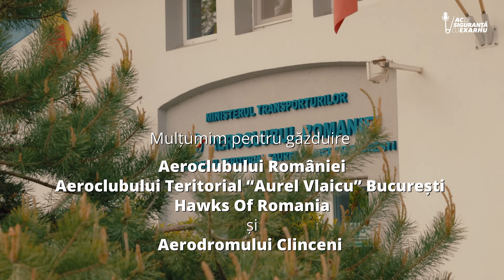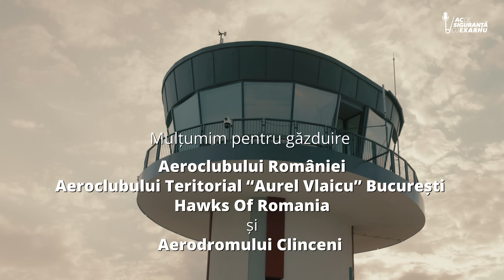Ac de Siguranta #11 cu Răzvan Exarhu. Invitat Nicolae “Mami” Mihăiță - 88 de ani, instructor de zbor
Ac de Siguranta #11 cu Răzvan Exarhu. Invitat Nicolae “Mami” Mihăiță - 89 de ani, instructor de zbor.
La 17 ani a pilotat pentru prima dată. Acum are 88 si peste 15.000 de ore de zbor. Este un afon care asculta muzica clasica. O poveste de viata si o viata de poveste. Urmăriți dialogul cu Nicolae Mihăiță "Mami".

0:00 INTRO
2:24 Nicolae “Mami” Mihăiță, importanța cunoștințelor de zbor
6:38 „Mami”, un instructor iubit
8:02 Începutul pasiunii pentru zbor: „Mama visa să mă fac croitor
9:17 „Am iubit femeile” - Cum și-a adus soția acasă cu avionul
11:17 Când natura te cheamă în planor
13:28 Cu ce se compară emoția zborului și despre crizele de înălțime
15:38 Secretul tinereții lui Nicolae “Mami” Mihăiță
18:05 Povestea de la campionatul european
19:35 La mecanică înainte, la cântat înapoi. Cum și-a asamblat singur avionul
22:36 A plecat avionul cu „comediantul gras”?
24:31 Cum scapi de panică atunci când vremea este rea
27:43 Despre instructorul lui Nicolae “Mami” Mihăiță. De la „Mamă Dragă” la „Mami”
29:15 Viața nu a fost blândă cu Mami. Zborul, portița de scăpare
34:11 Problema cu termica
35:04 Prietena lui Mami, mai tânără cu 12 ani
36:50 Mâncarea, o altă pasiune a lui Nicolae “Mami” Mihăiță
37:29 Ce se întâmplă când un avion se întâlnește cu păsările
38:17 Sfaturile lui Mami pentru o viață lungă
39:52 Acul de siguranță al lui Nicolae “Mami” Mihăiță
43:19 OUTRO

Razvan Exarhu, realizator MorningGlory, realizator EmisiuneRadio, Jurnalist, Scriitor, Cultură și Divertisment, Interviuri Celebre, Opinii și Analize, GătitDelicios, Umor Inteligent, ExperiențePersonale, Evenimente Culturale, Bucătărie distractiva, Conversații Interesante

BrandTube România - MCN youtube tier A